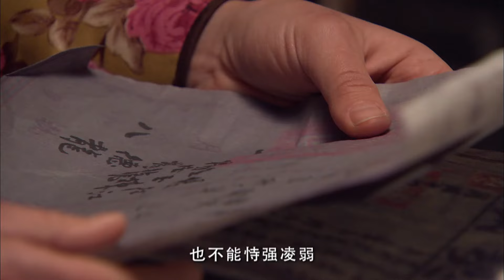【谍战剧】悬命 11丨主演：童瑶、张桐、曹力、姜超